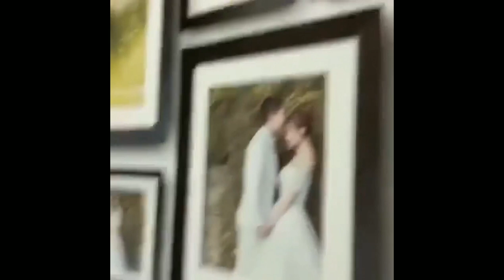China, Best Supplier for 3D Wall direct printing machine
Amazing Top Wall Printing Machine Wall Inkjet Printer For Indoor Outdoor Photos Printing。
Connect wall  printer with laptop,input the picture,the picture can be painted on the wall automatically.it leads to a new trend of customized wall decoration.